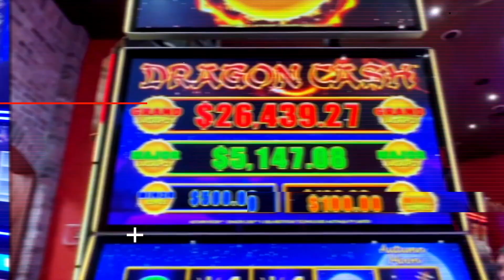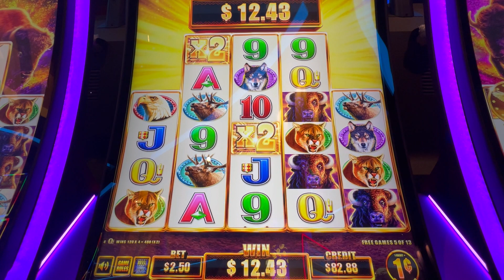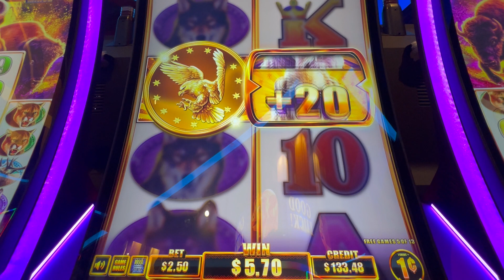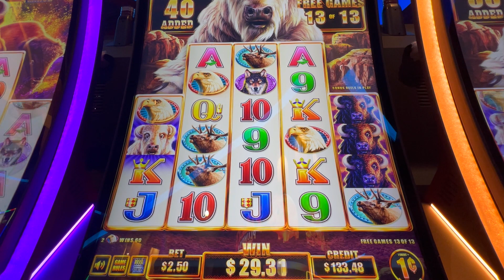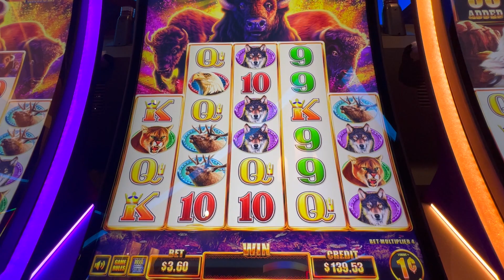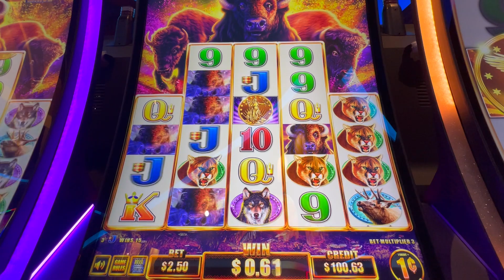The Chief Delivered 🙌🏼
🤑 ‼️ HUGE WIN ‼️ on BUFFALO LINK @SevenFeathersCasino